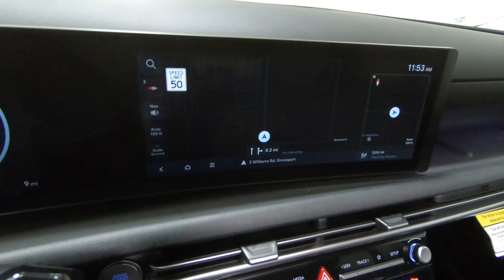New 2025 Hyundai TUCSON SEL Convenience FWD SUV For Sale In Columbus, OH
Please visit Ricart Hyundai to view this New Hampton Gray 2025 Hyundai TUCSON SEL Convenience FWD for sale near Columbus, Ohio.

Stock #: HTS1226

Description:
2025 Hyundai TUCSON SEL Convenience FWD
New 2025 Hyundai TUCSON SEL Convenience FWD Suv is For Sale in Groveport, Ohio. This model comes equipped with a 2.5 L engine, 8-Speed Automatic w/OD transmission, and is finished in Gray paint. No matter what you're looking for in a vehicle, you can be certain that our sales staff will assist you in finding the perfect model for your lifestyle. Our finance department can help you find the finance or leasing program that is best for you. Find us at 4255 S Hamilton Rd Suite 180 in Groveport, OH 43125, only a short trip away from Columbus, Grove City, and Reynoldsburg.